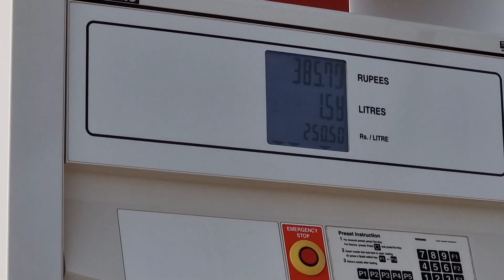Finally new Tyres For My Mehran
Alhamdolillah New Tyres for my Car